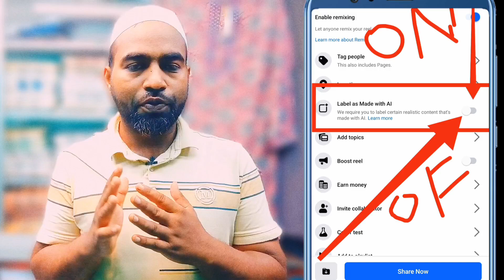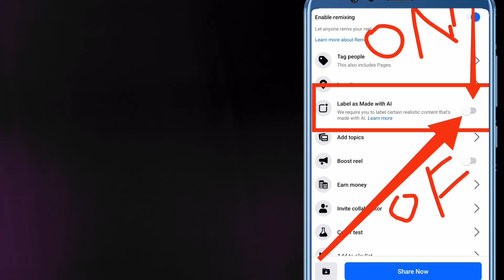Reels label as made with Al | আগে জানুন | video upload label Al